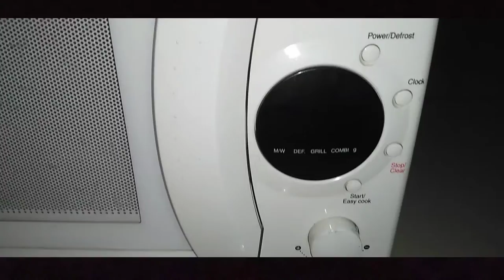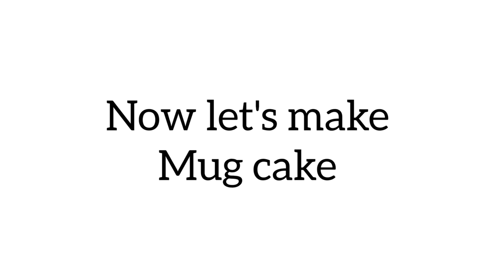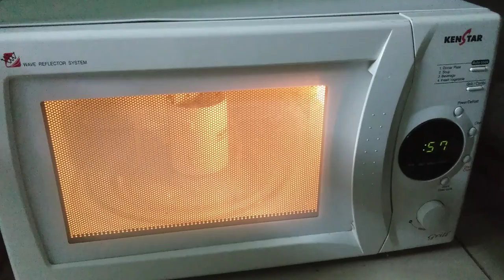Mug Cake in Microwave | Got a microwave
Happy Birthday Samantha 🤩

Musician: LiQWYD